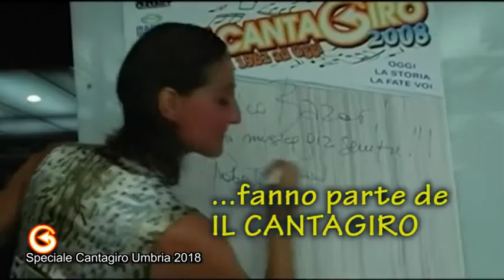Speciale Cantagiro Umbria 2018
Retesole Umbria
Rigali di Gualdo Tadino (Pg), Spina di Campello (Pg), Ospedaletto di San Venanzo (Tr), Narni Scalo (Tr) e Santa Maria degli Angeli (Pg): queste le tappe del Cantagiro Umbria 2018.